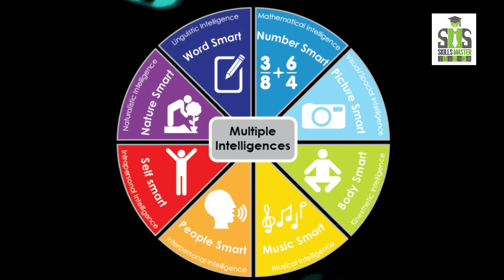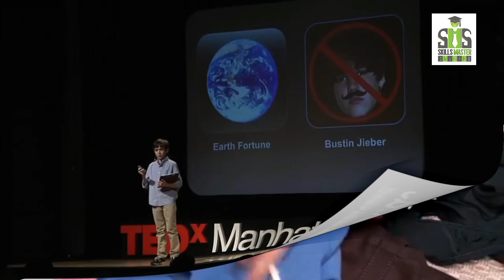மாணவர்களே, பெற்றோர்களே! இது உங்களுக்காகவே!! Introduction I SkillsMasterStudios I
SKILLS MASTER STUDIOS
⬆️ Welcoming you to our YOUTUBE video channel.

SKILLS MASTER STUDIOS- YouTube Channel is designed to guide the students and parents systematically.

STUDIOS consist of two parts.
1. PARENT STUDIO
2. STUDENT STUDIO

We'll be continuously uploading the following

🔹 Educational guidance and Motivation
🔹 Skill development
🔹 Personality development
🔹 Leadership qualities
🔹 Moral values and corrector Building
🔹 Identifying and developing personal talents.
🔹 Systematic Training Effective Parenting
🔹 Psychological counseling
🔹 Idols introduction

SKILLS MASTER STUDIOS
For whom?
What is it based upon?
An introduction video on the above questions is uploaded here.

🛑An introduction is given on the 7 most important habits to be developed in students nowadays. The upcoming videos will give further explanations regarding that.🛑

This is a platform which would make an impact and a change amongst students and parents.

⚫ LIKE this if you appreciate the effort.
⚫SHARE this to reach more people to get benefitted.

SKILLS MASTER STUDIOS
⬆️ YOUTUBE Channel ற்கு உங்களை  வரவேற்கின்றோம்.

மாணவர்களுக்கும், பெற்றோர்களுக்கும் முறையாக வழிகாட்டுவதற்காக வடிவமைக்கப்பட்டிருப்பதுதான்
SKILLS MASTER STUDIOS- YouTube Channel.

STUDIOS இரண்டு பகுதிகளைக் கொண்டிருக்கிறது.
1. PARENT STUDIO
2. STUDENT STUDIO

பின்வரும் விடயங்களை தொடர்ந்தேர்ச்சியாக நாங்கள்  இங்கே பதிவிட  இருக்கின்றோம்.

🔹கல்வி வழிகாட்டல் மற்றும் செயல் தூண்டல்
🔹திறன் விருத்தி
🔹ஆளுமை விருத்தி
🔹தலைமைத்துவப் பண்புகள்
🔹பண்பாட்டு விழுமியங்கள்
🔹தனித்துவமான  திறமைகளை அடையாளம் காணலும், வளர்த்துக்  கொள்ளலும்.
🔹வினைத்திறனான குழந்தை வளர்ப்பு மற்றும் அதனுடன் தொடர்பான விடயங்கள்.
🔹உளவள ஆலோசனைகள்.
🔹சாதித்தவர்களின் முன்மாதிரி

இந்த வீடியோவைப்பற்றி

SKILLS MASTER STUDIOS
எத்தகைய விடயங்களை மையப்படுத்தி இருக்கின்றது? என்பது தொடர்பான ஓர் அறிமுக வீடியோவே இங்கே பதிவிடப்பட்டிருக்கின்றது.

🛑இன்று  மாணவர்களிடம் அவசியமாக வளர்க்கவேண்டிய முக்கியமான 7 விடயங்கள் குறித்த அறிமுகம் வழங்கப்பட்டிருக்கின்றது. எதிர்வரும்  வீடியோக்களில் அவை குறித்த விரிவான விளக்கங்கள் வழங்கப்படும்.🛑

மாணவர்கள் பெற்றோர்கள் மத்தியில் நல்லதொரு மாற்றத்துக்கான தளமே இது.